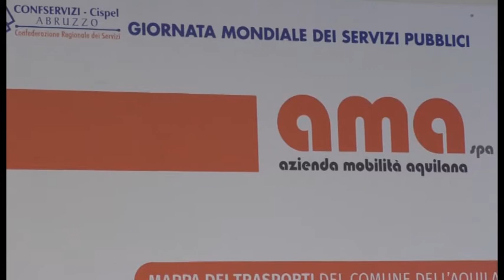Ama, piano economico finanziario